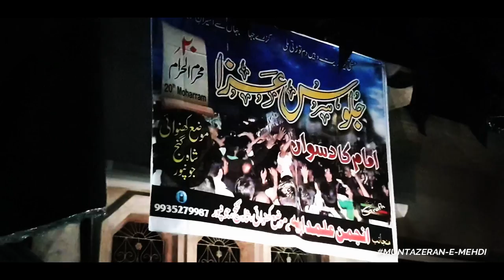•MANZARKASHI• | Shohda-E-Karbala , Daswa| Maulana Azam Mehdi Sb.| 1440/2018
Juloos-E-Aza | Shohda-E-Karbala , Daswa
20 Muharram | 1 October 2018
Organizer :-Anjuman Alamdariya , Khanwai

Muntazeran e mehdi